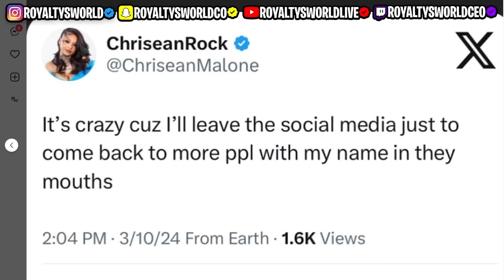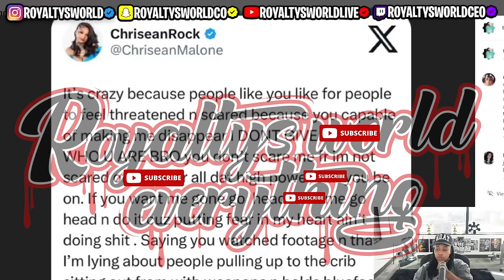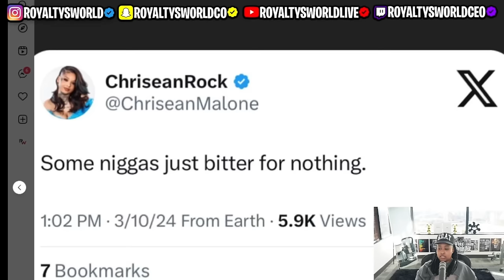Chrisean told Wack she is UNB0THERED that he is trying to un-ALIVE her 😱😬